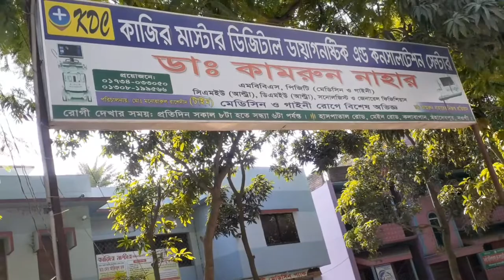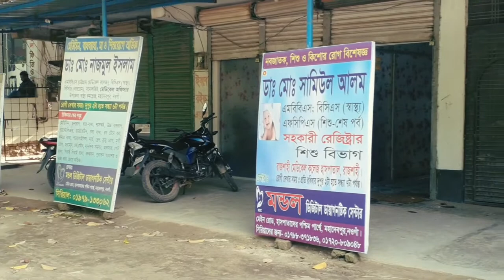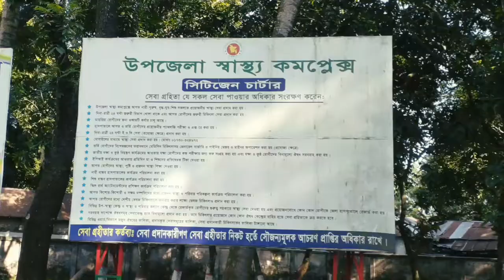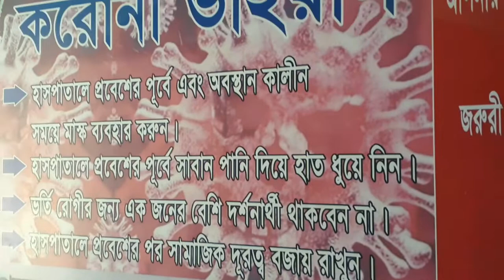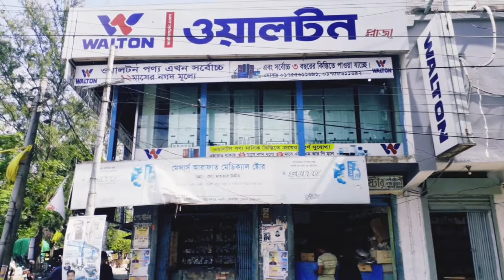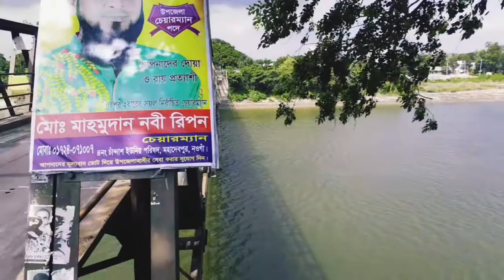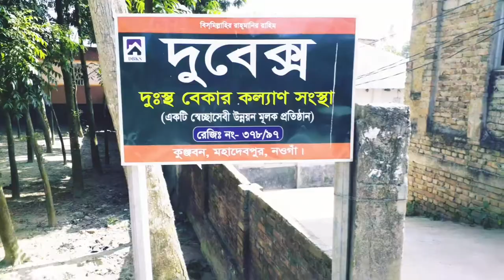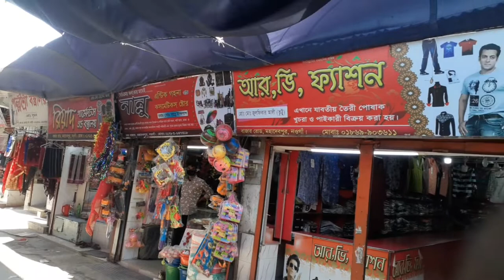মহাদেবপুর উপজেলা নওগাঁ | Travel Vlog | OVINOVO | New Vlog | New Video 2022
মহাদেবপুর উপজেলা  নওগাঁ
travel vlog
new vlog
OVINOVO
new video
new vudeo 2022
cinematic video
beautiful mohadavpur
mohadavpur naogoan
naogoan vlog
নওগাঁ
মহাদেবপুর  নওগাঁ
নওগাঁ জেলা
সাপাহার উপজেলা নওগাঁ
beautiful nazipur
new video rajshahi city
Mahadevpur upazila of Naogaon district under Barendra region is a town with ancient history and tradition. In the 3rd-4th century BC, an urban center called Pundranagar was built in the center of this ancient settlement. The rise of this urban civilization proves that it had a vast agricultural hinterland. Here was a large prosperous agrarian society. Gradually, a more permanent rural way of life developed, leading to the emergence of prosperous agrarian societies. People of various ethnic groups have built a new type of social system while living for ages, a unique cultural structure has started to develop. People of different ethnic groups have mixed together to form a mixed population.
After the creation of Naogaon subdivision in 1882 during British rule, Mahadevpur was included in Naogaon subdivision in 1898. There is no reliable information about the naming of this upazila, but it is assumed that Mahadevpur was named after the name of Lord Shiva Mahadev. In 1984, when Naogaon subdivision was converted into a district, Mahadevpur became an upazila. Currently, this upazila has become known as an advanced upazila in business, commerce, art, literature and lifestyle. Mahadevpur upazila consists of ten unions of Sadar, Enayetpur, Raigaon, Hatur, Chandash, Khajur, Uttargram, Bhimpur, Cheragpur and Safapur. Patnitala is in the north, Manda in the south, Naogaon Sadar in the southeast, Badalgachi in the east, Niamatpur and Porsha upazilas in the west. There is an improved road communication system with the district headquarters, neighboring upazilas and ten unions of this upazila. Old houses in this upazila, Adyabari temple etc is part of rich history. Unbreakable bonds of religious and social harmony have existed here for ages among the various religious and ethnic groups. Mahadevpur Upazila is located on the banks of Atrai river. As it belongs to monsoon zone, this area is ecologically suitable for rice production. Here the socio-economic condition is mainly based on agriculture. (Source: History of Varendra Region)
Mahadevpur Upazila is located between 24˚48' to 25˚01' North latitude and 88˚38' to 88˚53' East longitude. [2] The distance of Mahadevpur upazila is 24 km west of Naogaon district headquarters and 335 km from Dhaka. It is known from history that the inhabitants of Mahadevpur were the first to establish urban civilization in Bangladesh in the lineage of Pundrajati. Most of the current residents of Mahadevpur came from Birbhum, Burdwan and Radha regions of West Bengal. Apart from this, after the partition of the country in 1947, many people from Maldah, Murshidabad and Balughat of West Bengal came to this area. Apart from this, a significant number of tribals live in Mahadevpur upazila.